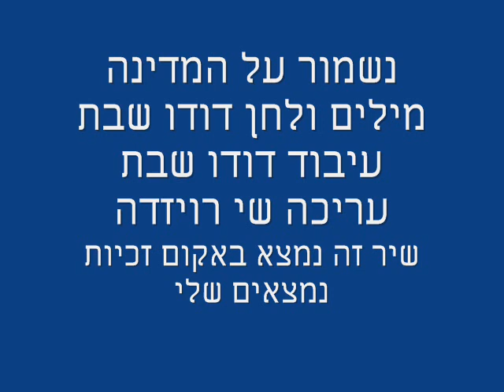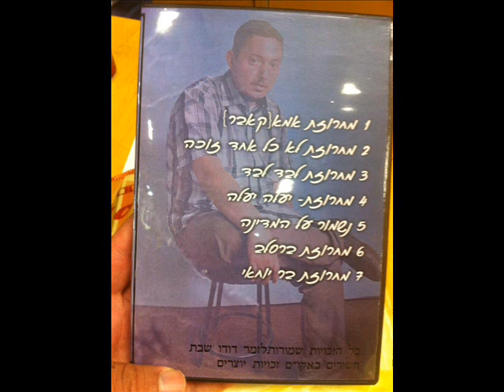נשמור על המדינה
נשמור על המדינה מילים ולחן דודו שבת
עיבוד דודו שבת
עריכה שי רויזדה
שיר ישראלי ראף ים תיכוני חדש יתוך הדיסק אמונה